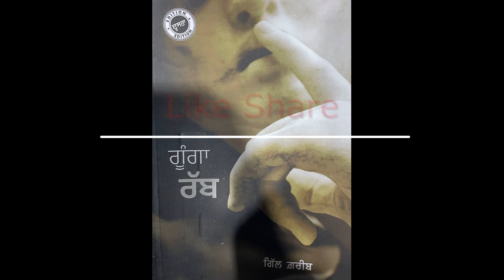Gungga Rabb Audio Book By Gill Gareeb EP03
You can buy this Book from Caliber Publication Patiala-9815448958